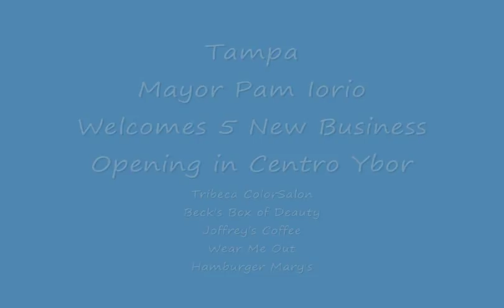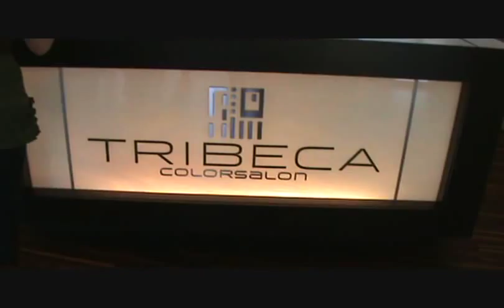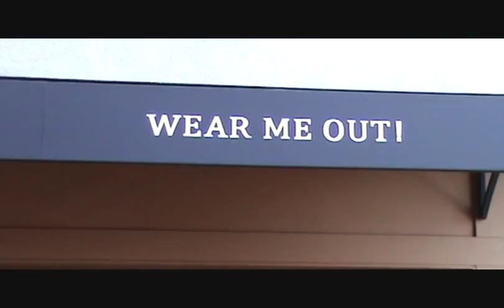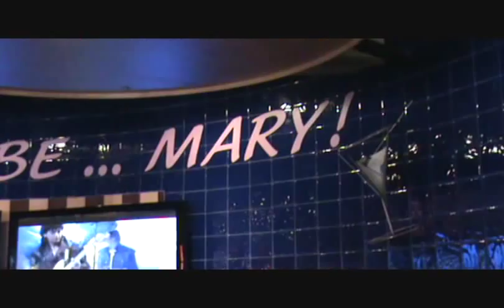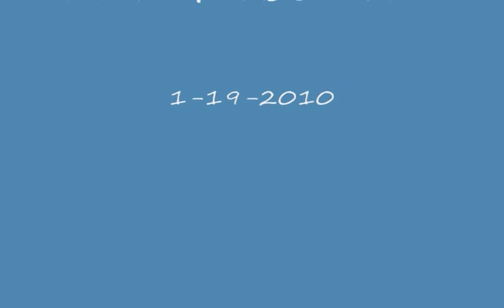Tampa Mayor Pam Iorio Welcomes 5 New Business to Centro Ybor.wmv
Five GaYBOR Members Grand Openings Welcome Tampa Mayor Pam Iorio
With the state of the economy it is a privilege to have 5 new businesses celebrate a Ribbon Cutting Grand Opening in Historic Ybor City's Centro Ybor and all are members of GaYBOR District Coalition. Tribeca Color Salon, Becky's Box of Beauty, Joffrey's Coffee Shop, Wear Me Out (former owner Mermaid Slipper in Centennial Park) and Hamburger Mary's. Present for the ribbon cutting ceremonies was Tampa Mayor Pam Iorio , David Harvey VP, Centro Ybor owners and other Tampa and Ybor City officials and business dignitaries. Mayor Pam did a ribbon ceremony at every new opening location with the 200+ crowd in attendance ending at Hamburger Mary's for free drinks and terrific mini burgers. Pictures were taken and toasts were made. We Congratulate and Welcome all the new business owners and staff to Historic Ybor City.